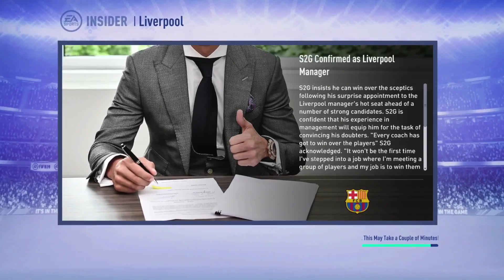FIFA 19 Liverpool Career Mode EP1 - From Barcelona To Liverpool!! Amazing New Signings!!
Can we bring success to Liverpool?! Time to find out!